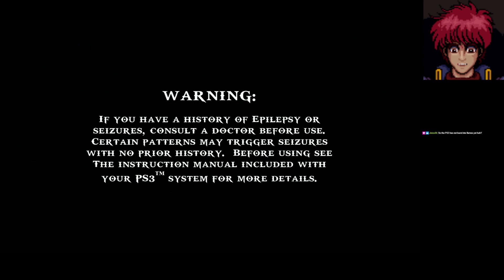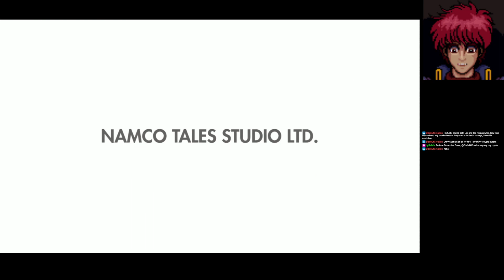SUPER DEEP SUNDAY: I dunno let's goof around with this PS3 while I have it hooked up to the capture